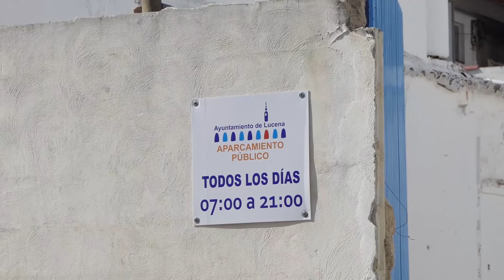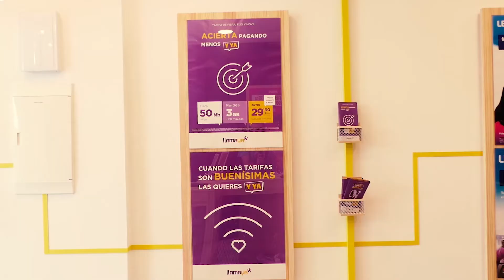VÍDEO: El Ayuntamiento acondiciona un nuevo solar como aparcamiento en la calle Mesón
VÍDEO: El Ayuntamiento acondiciona un nuevo solar como aparcamiento en la calle Mesón que controlará AMFE